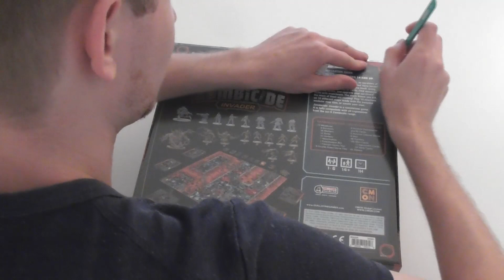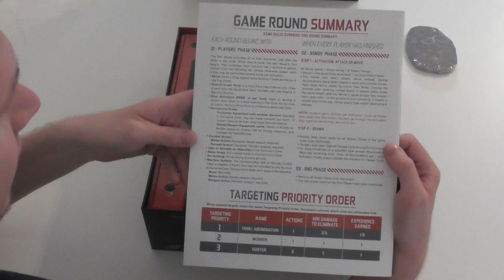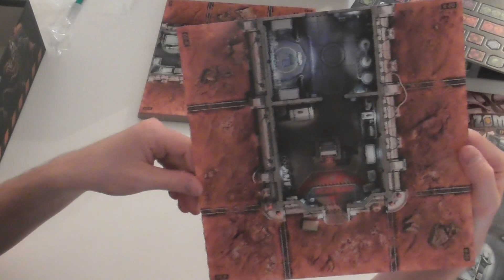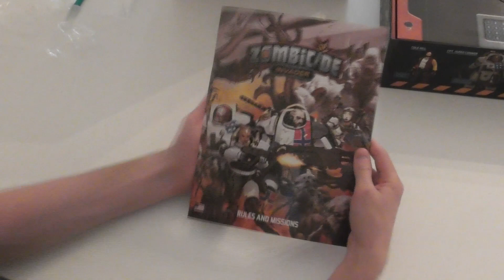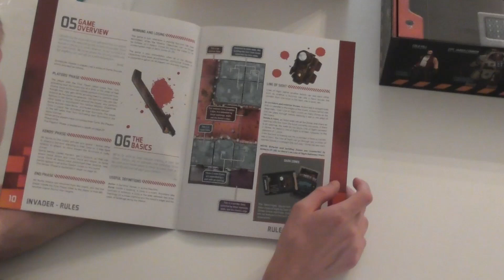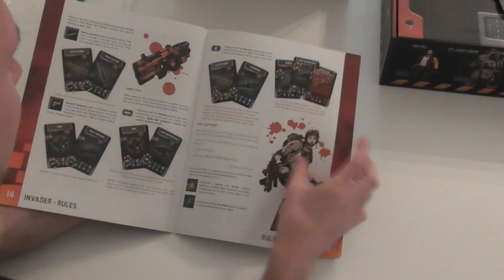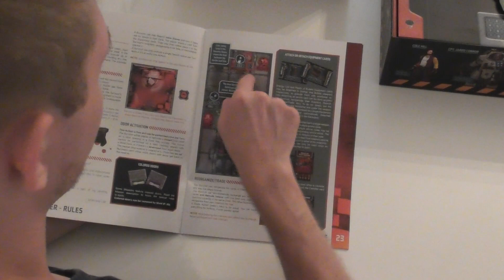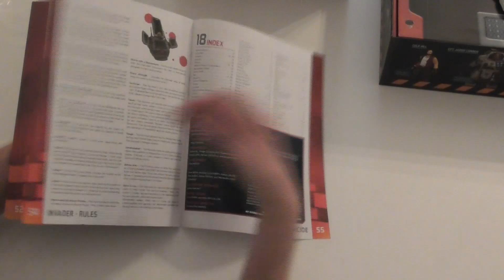Unboxing: Zombicide Invader Grundspiel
Unser erstes Video der Reihe zu Zombicide Invader, das Unboxing der Grundbox.

Falls jemand mehr über uns oder den Kanal wissen möchte kann gerne auch auf der Facebookseite vorbeischauen und ein Like dalassen

Kritik und Lob gerne in den Kommentaren willkommen.